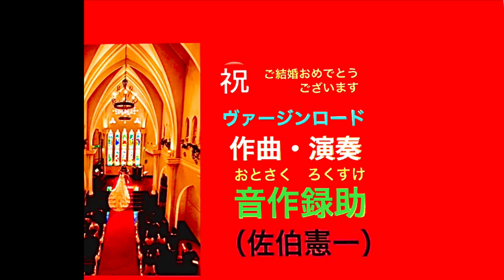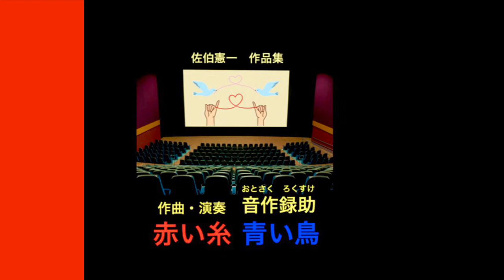【結婚】聴くだけで心が洗われる結婚式のための音楽（オリジナル曲）音作録助 BGM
【結婚】聴くだけで心が洗われる
　BGM   結婚式のための音楽

作曲・演奏：音作録助
　　　　　（佐伯憲一）

1. ヴァージンロード
2. 赤い糸　青い鳥
3. しあわせのワルツ

結婚式場で流すと良い♡

録音：オンネットレコード